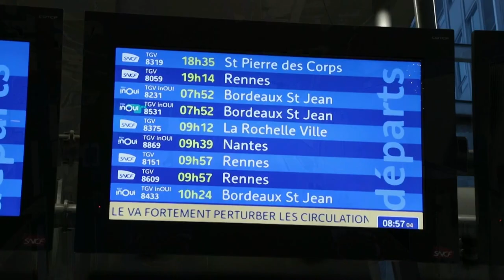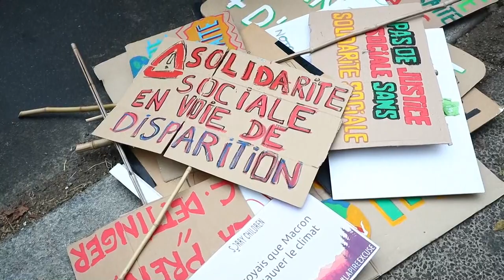Una huelga masiva desafía la principal reforma de Macron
Una huelga con enorme seguimiento en sectores neurálgicos como el transporte o la educación sometió este jueves a un duro pulso, que va a prolongarse, a la reforma más arriesgada que el presidente de Francia, Emmanuel Macron, ha lanzado en su mandato: las pensiones.